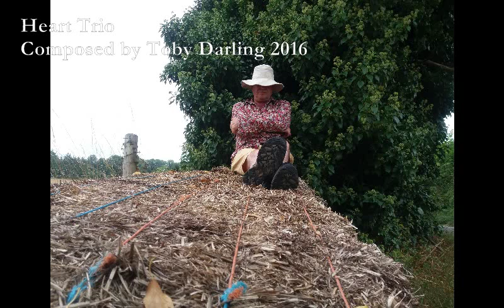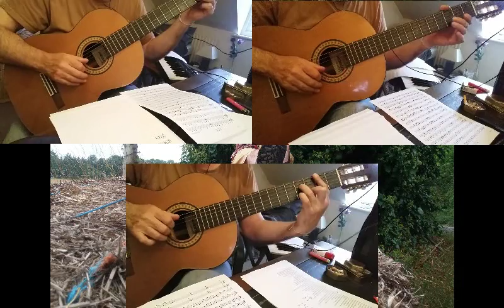Heart Trio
This is a guitar trio which uses the theme from my setting of the Heart Sutra.